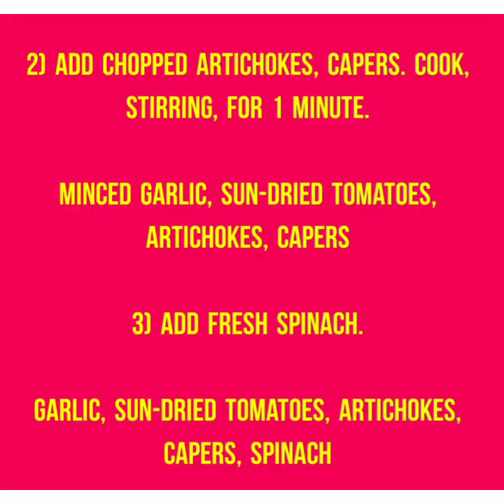Recipes with key kitchen vlog